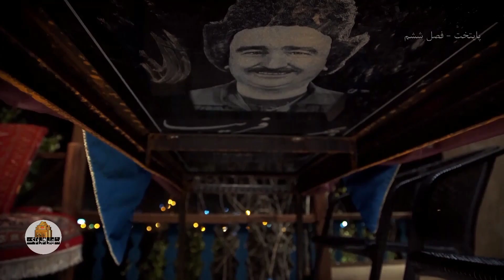Serial Paytakht 6 | سریال پایتخت 6 - وقتی قبر بهبود تبدیل به میز ناهارخوری میشه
خلاصه سکانس:
وقتی قبر بهبود تبدیل به میز ناهارخوری میشه

تعداد قسمت‌ها: ۱۵ قسمت

بازیگران
محسن تنابنده و احمد مهران‌فر و ریما رامین‌فر و هومن حاجی‌عبداللهی و نسرین نصرتی و بهرام افشاری و مهران احمدی وسلمانو خطی و عاطفه باقری و آتیه جاوید و سارا فرقانی اصل و نیکا فرقانی اصل و ابوالفضل رجبی

کارگردان: سیروس مقدم
تهیه‌کننده: الهام غفوری
نویسنده: محسن تنابنده، آرش عباسی

Numbers of episodes: 15

Director: Sirous Moghaddam
Producer: Elham Ghafouri
Writter: Mohsen Tanabandeh